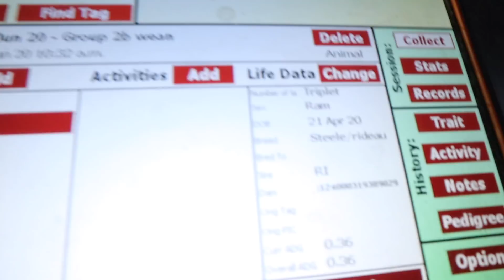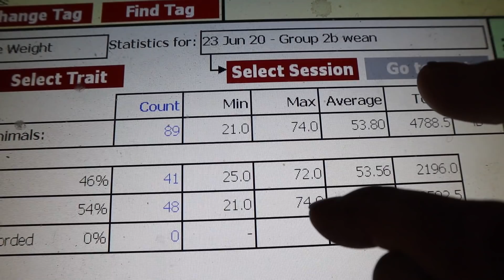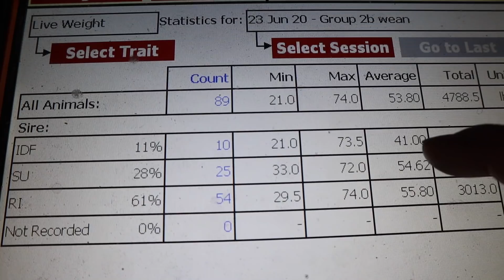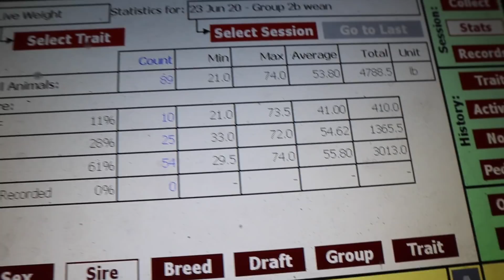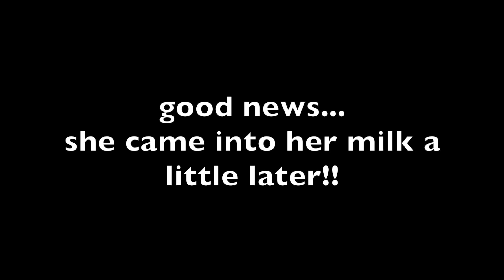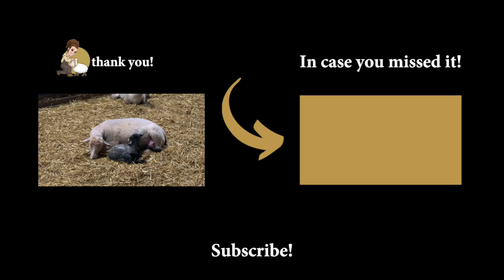When do I help? (STUCK & MALPOSITIONED LAMBS) Vlog 314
Had a couple close calls over the last 2 days, but thankfully, I was here to observe and assist only when needed!!
It's been my goal this lambing group to not interfere as much as I typically do... especially since a lot in this group are lambing for their first time.
Ewe lambs can be easily freaked out, and associate trauma with their lamb... so I've been letting nature do the work as much as I can!!

Finally also had to wave the white flag with my engorged ewe... She just wouldn't let me milk her out to help with the swelling... and by day 2, the lambs were getting too weak to even fight for a drink...
You win some, you lose some...

*NEW*⬇️⬇️
Mail:
N0M 1X0